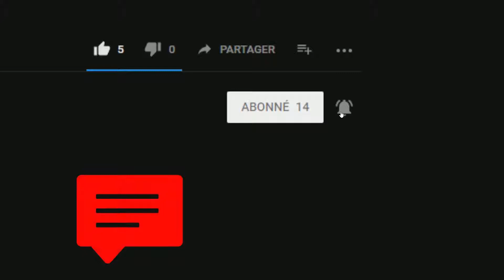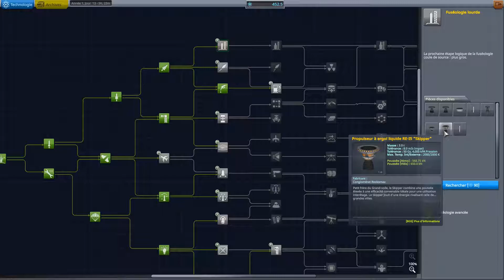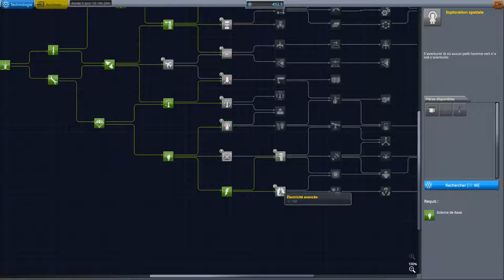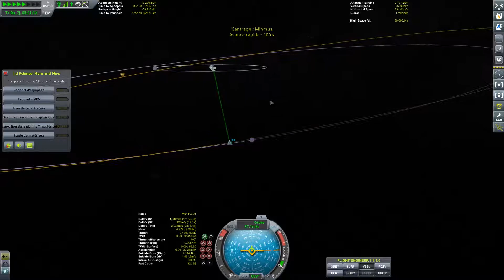ALLER-RETOUR MINMUS-KERBIN | Episode #6 | Kerbal Space Program [FR]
Je fait des vidéos sur des jeux PC , en expliquant ma façon de jouer et en donnant quelques petits conseils mais attention ! Je suis mauvais :p

Rejoins ma communauté !

Description de la vidéo :

Sixième épisode sur Kerbal Space Program A.K.A KSP, un simulateur de conquête spatiale en compagnie de Jebediah Kerman.

Direction l'autre satellite naturel de Kerbin, Minmus ! Je vous explique comment réaliser le vol et l'aminmussage :)

Bon visionnage !